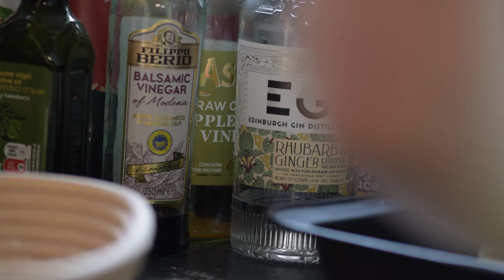Spelt & Pumpkinseed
A film about the simple joy of getting up really early on a Saturday morning to bake bread.
Much like life, there's no recipe to follow. Sometimes it's important to take time to just sit back, enter the world of the senses and notice the details. You never know what you might find when you look, listen, taste, touch and smell...

Musical accompaniment includes:
Mozart, Piano Sonata no. 11, I. Andante grazioso & II. Menuetto